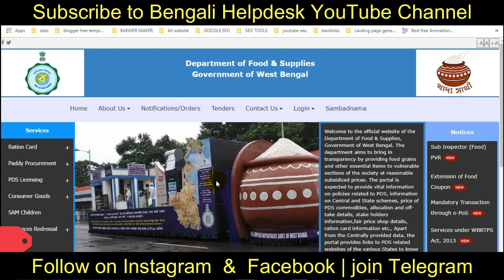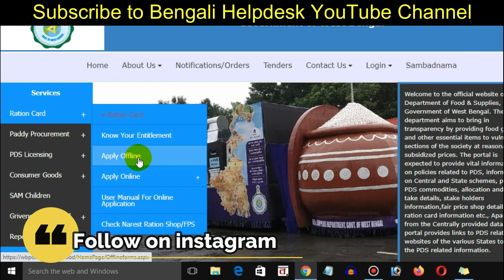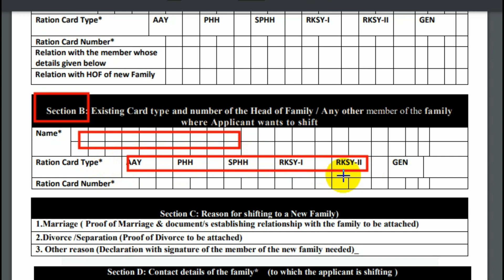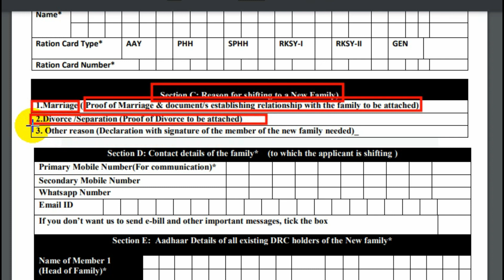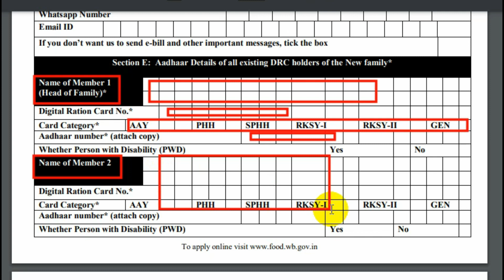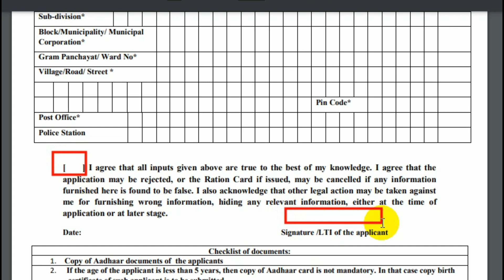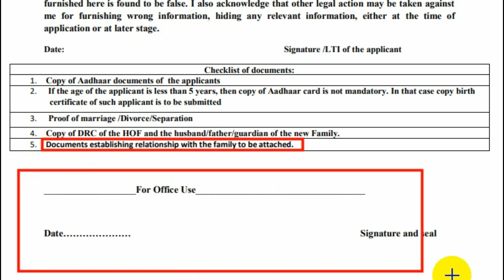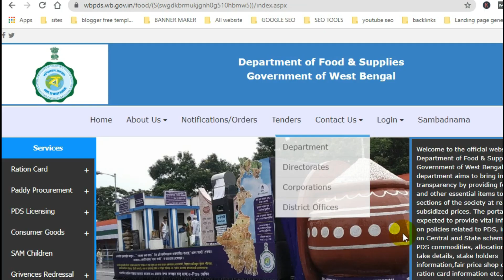Digital Ration card Family separation full process | পরিবার আলাদা করার পদ্ধতি | Form 14 fill up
1) Top Current Affairs - 2021 (Bengali Version)

2) Best Book General Knowledge 2021 (Bengali)

3) WBP POLICE CONSTABLE (Prelim + Main) & SI book in Bengali

4) Mathematics Challenger for all Competitive Examination (Bengali)

Bengali helpdesk